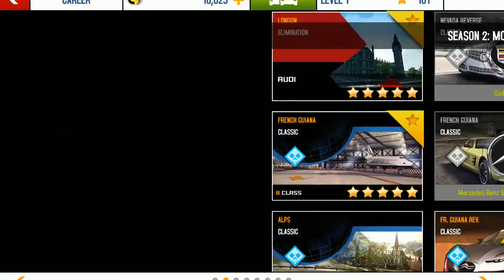Asphalt 8 (Win8.1) Gameplay 1080p60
Gameplay recording at 2160p30 was at acceptable quality.. Drop to 1080p60 for Gameplay records